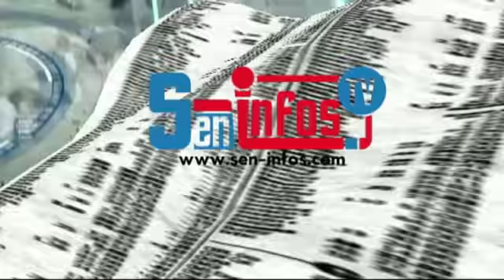KFC Yatal, Un exemple d'inclusion Social, inédit au Sénégal (20% du personnel)